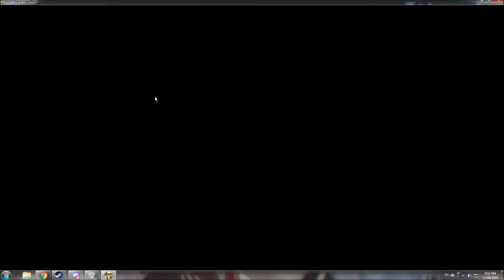D.S.T. (With friends) - Eps 2 - Night of the Beefalo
Want to suggest a challenge, new game, or tell us what we could've done better? Comment in the section below!